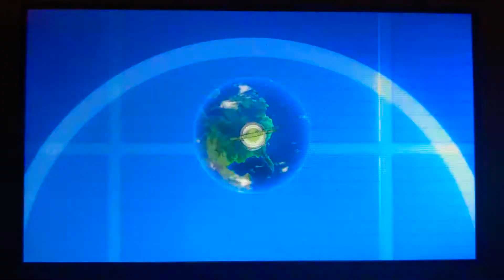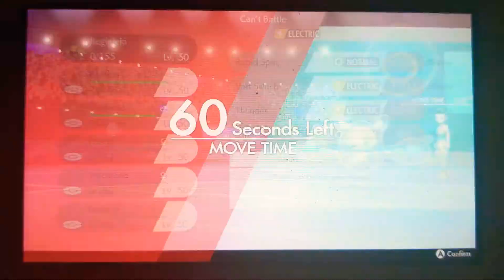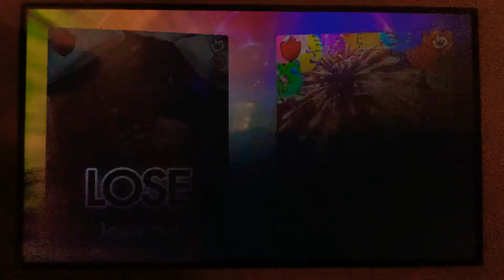rematch vs Jearome in Pokemon swsh Wi-Fi battle mono psychic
plz help by leaving a like
and i hope you enjoyed